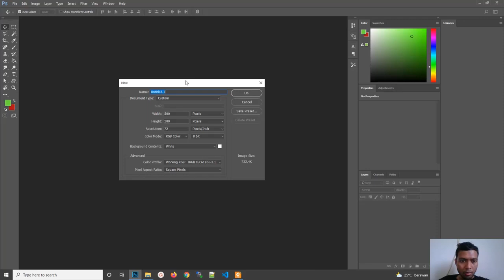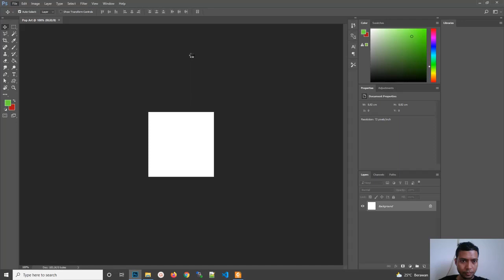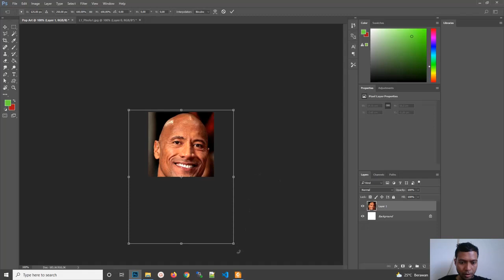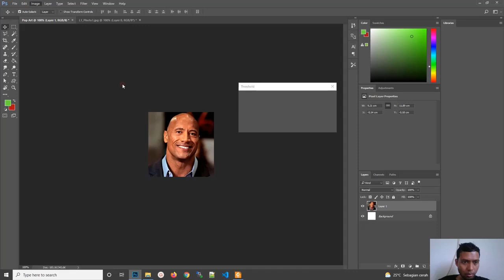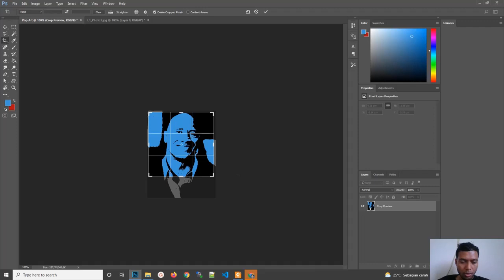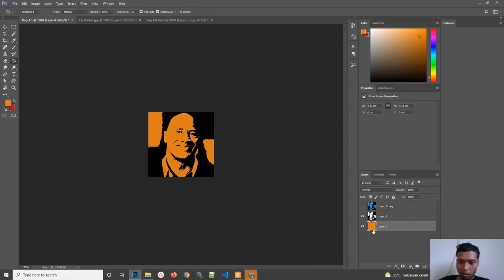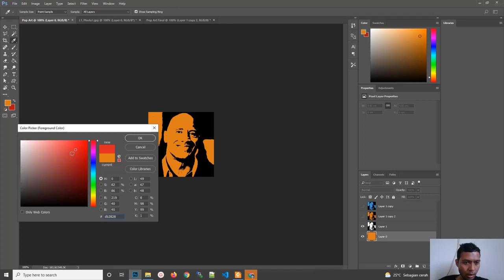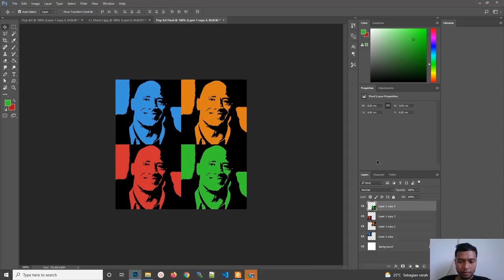Adobe Photoshop - Membuat Pop Art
Latihan Pertama Adobe Photoshop yaitu membuat desain Pop Art